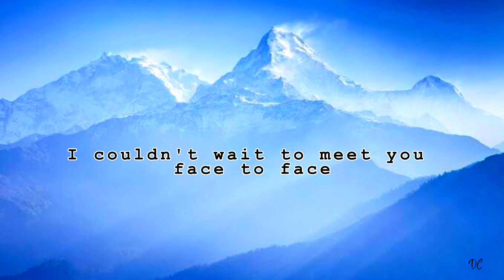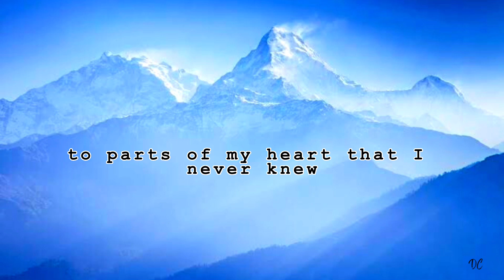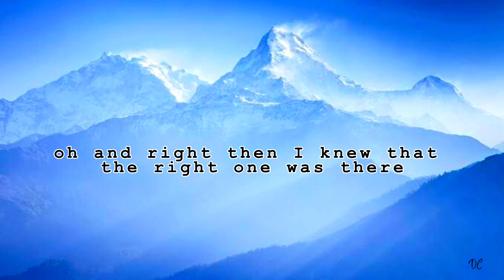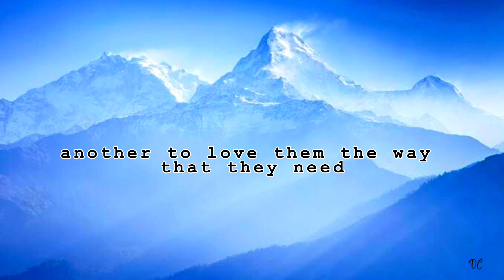Forever & Always (Lyrics) - Brandon Davis